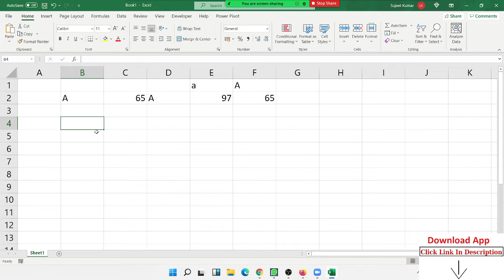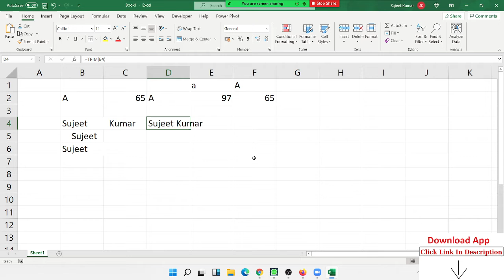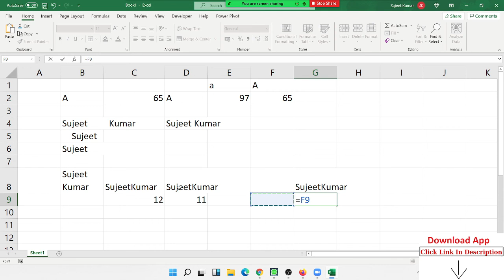Trim & Clean - Formulas - Top Advanced Excel Courses